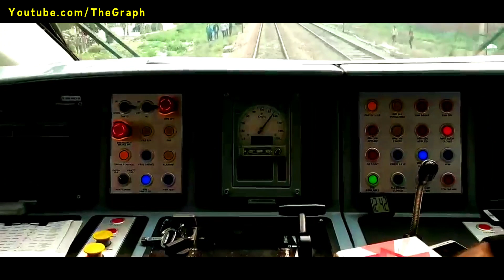बाप रे ! ये क्या गजब बना डाला | RAILWAY will get "ANTI-FOG DEVICES" soon | No more Train DELAYS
During the winter season, fog frequently causes train delays, making it inconvenient for passengers. However, North Western Railway has come up with a significant plan this time to address the issue of trains running late owing to fog. It is now being put into practice, and it will also limit the number of accidents on the railroad track caused by fog. The railways will now utilise an anti-fog device.
In North India during the winter, fog frequently disrupts rail traffic. The North Western Railway’s Jaipur and Bikaner divisions’ trains are most affected by it. This time, Railways is taking extra precautions to ensure that rail services are run safely in areas of the network that are prone to fog. Guidelines have been issued by the concerned departments of Engineering, Signal and Telecommunication, Electrical, Mechanical, Operations and Safety Department for safe rail operation in any kind of situation.

About : The Graph is a YouTube Channel, where you will find Knowledge realted videos in Hindi, New Video is whenever  video is create :)
▶️ Channel Tags: THEGRAPH | THE GRAPH || The Graph | thegraph | the graph

bullet train in india construction progress
mumbai ahmedabad bullet train construction
4th vande bharat train
4th vande bharat express
5th vande bharat express on Chennai and meysore route
vande bharat semi high speed train
semi high speed train in india
Fencing between Mumbai and Ahmedabad tracks
Mumbai and Ahmedabad Railway tracks metal fencing
Cattle Run-Over
Fencing on track
7th vande bharat express
6th vande bharat train
6th vande bharat train in Secunderabad
6th vande bharat train between
5th vande bharat train between Meysuru-chennai
4th vande bharat express
5th vande bharat express on Chennai and meysore route